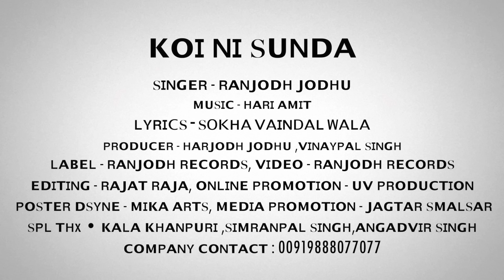ᴋᴏɪ ɴɪ ꜱᴜɴᴅᴀ ! ʀᴀɴᴊᴏᴅʜ ᴊᴏᴅʜᴜ ! ꜱʜʀɪ ᴋʀɪꜱʜᴀɴ ʙʜᴀᴊᴀɴ 2020 ! ꜱᴏᴋʜᴀ ᴠᴀɪɴᴅᴀʟ ᴡᴀʟᴀ ! ʀᴀɴᴊᴏᴅʜ ʀᴇᴄᴏʀᴅꜱ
👉Full Video

ʀᴀɴᴊᴏᴅʜ ʀᴇᴄᴏʀᴅꜱ ᴘʀᴇꜱᴇɴᴛꜱ

➤ꜱᴏɴɢ • ᴋᴏɪ ɴɪ ꜱᴜɴᴅᴀ
➤ਸ਼ਬਦ ਦਾ ਨਾਂ • ਕੋਈ ਨਹੀਂ ਸੁਣਦਾ

➤ꜱɪɴɢᴇʀ • ʀᴀɴᴊᴏᴅʜ ᴊᴏᴅʜᴜ
➤ᴍᴜꜱɪᴄ • ʜᴀʀɪ ᴀᴍɪᴛ
➤ʟʏʀɪᴄꜱ • ꜱᴏᴋʜᴀ ᴠᴀɪɴᴅᴀʟ ᴡᴀʟᴀ
➤ᴘʀᴏᴅᴜᴄᴇʀ • ʜᴀʀᴊᴏᴅʜ ᴊᴏᴅʜᴜ ,ᴠɪɴᴀʏᴘᴀʟ ꜱɪɴɢʜ
➤ʟᴀʙᴇʟ • ʀᴀɴᴊᴏᴅʜ ʀᴇᴄᴏʀᴅꜱ
➤ᴠɪᴅᴇᴏ • ʀᴀɴᴊᴏᴅʜ ʀᴇᴄᴏʀᴅꜱ
➤ᴇᴅɪᴛɪɴɢ • ʀᴀᴊᴀᴛ ʀᴀᴊᴀ
➤ᴏɴʟɪɴᴇ ᴘʀᴏᴍᴏᴛɪᴏɴ • ᴜᴠ ᴘʀᴏᴅᴜᴄᴛɪᴏɴ
➤ᴘᴏꜱᴛᴇʀ ᴅꜱʏɴᴇ : ᴍɪᴋᴀ ᴀʀᴛꜱ
➤ᴍᴇᴅɪᴀ ᴘʀᴏᴍᴏᴛɪᴏɴ • ᴊᴀɢᴛᴀʀ
➤ ꜱᴘʟ ᴛʜx : ʙᴊ ʙᴀᴋꜱʜɪ
➤ꜱᴘʟ ᴛʜx • ᴋᴀʟᴀ ᴋʜᴀɴᴘᴜʀɪ ,ꜱɪᴍʀᴀɴᴘᴀʟ ꜱɪɴɢʜ,ᴀɴɢᴀᴅᴠɪʀ ꜱɪɴɢʜ
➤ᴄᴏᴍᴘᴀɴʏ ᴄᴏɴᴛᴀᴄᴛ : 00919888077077